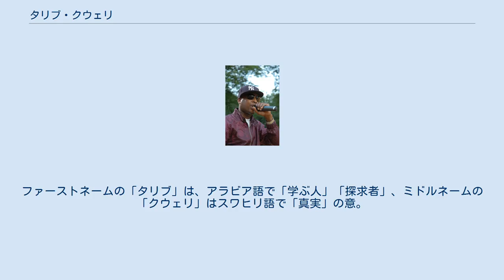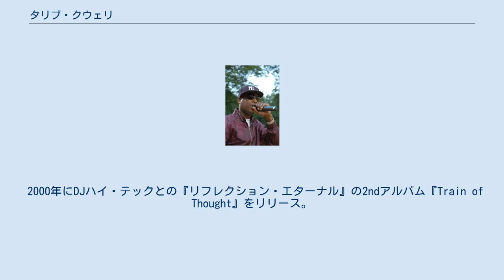タリブ・クウェリ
タリブ・グリーン（Talib Kweli、1975年10月3日 - ）は、アメリカ合衆国ニューヨーク州ブルックリン区出身のヒップホップMC、俳優。
ファーストネームの「タリブ」は、アラビア語で「学ぶ人」「探求者」、ミドルネームの「クウェリ」はスワヒリ語で「真実」の意。
 タリブ・クウェリ ブルックリンの生まれ。
父親は社会学者、母親は言語学者という非常にアカデミックな家庭で育つ（弟のジャマール・グリーンはコロンビア大学法科大学院教授、Facebook監督委員会の共同議長、米国最高裁判所書記経験者）。
ニューヨーク大学卒業。
 10代の頃からデ・ラ・ソウル（De La Soul）等の影響を受け1997年にムード（Mood）のDoomにゲストとして参加する。
この頃にDJハイ・テック（DJ Hi-Tek）やモス・デフ（Mos Def）と出会い、DJハイ・テックと合作で『リフレクション・エターナル』をリリース。
その後モス・デフとブラックスターを結成。
 2002年頃から本格的にソロ活動を始める。
 現在はヒップホップバンド、ザ・ルーツのリーダーであるクエストラブが主催するオーケイプレイヤー（Okayplayer）というクルーのメンバー。
 また2006年にリリースされたグラフィティをテーマにしたビデオゲーム『Marc Eckō's Getting Up: Contents Under Pressure』では主人公の声を担当している。
 2000年にDJハイ・テックとの『リフレクション・エターナル』の2ndアルバム『Train of Thought』をリリース。
 2010年にR&BシンガーのResとのプロジェクト、アイドル・ウオーシップ（Idle Warship）のアルバム『Party Robot』をリリースする。